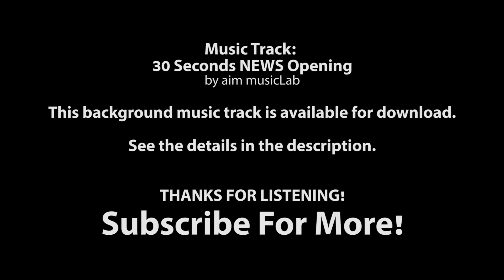30 Seconds News Opening - Royalty-free music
Modern, electronic based orchestral news theme with pulsating beat. Its tempo is 120 bpm, which is perfect for a news programs opening title and countdown. Track features lot of brass, orchestra, bell and synths. Lively, dynamic introduction for news programs.

Background Photo by timJ on Unsplash